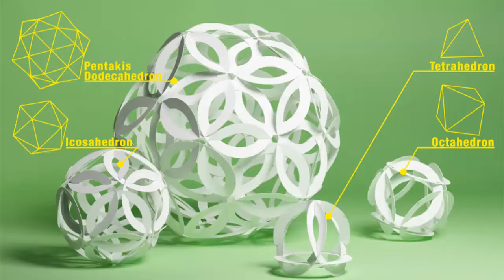PAZO 7-inch tablet holder tutorial!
Like it!!! Let us know you done it!! :)))
Need a tablet holder for your 7-inch pad?
Just use 17 discs of PAZO to make the Lv3 model!